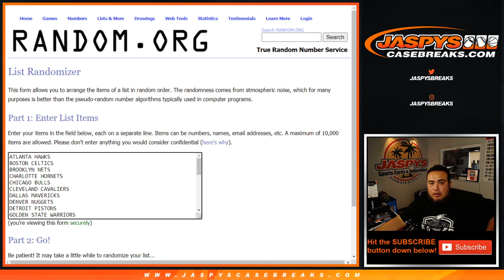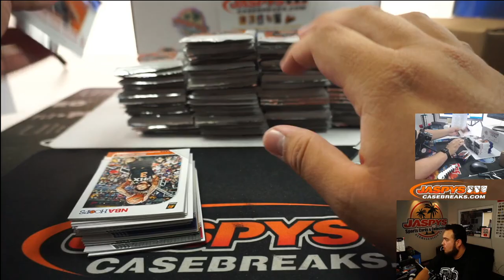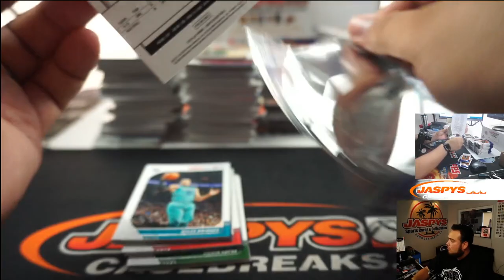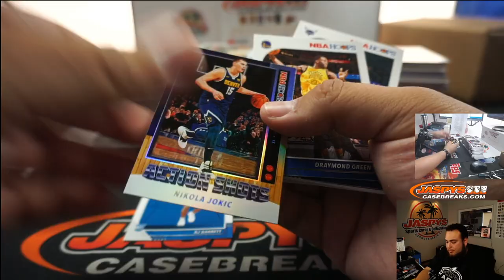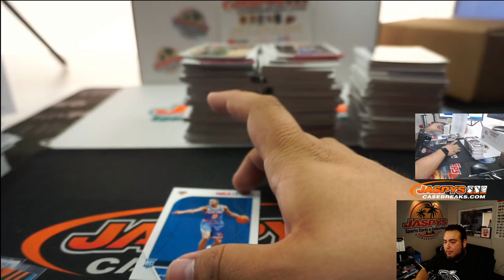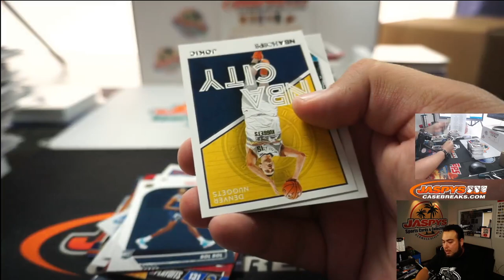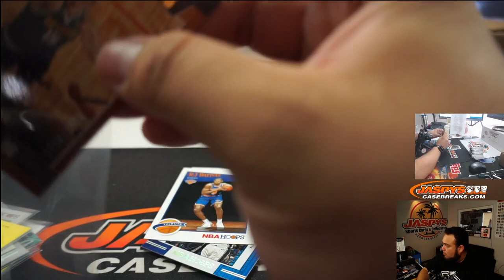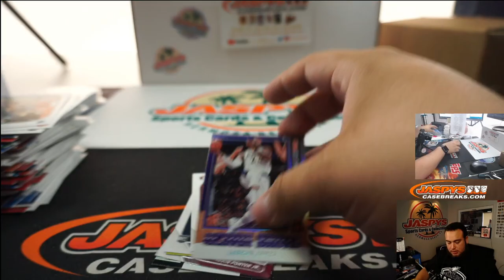M. 7/27 - 2019-20 PANINI HOOPS BASKETBALL HOBBY 4-BOX BREAK #2 *2RT*